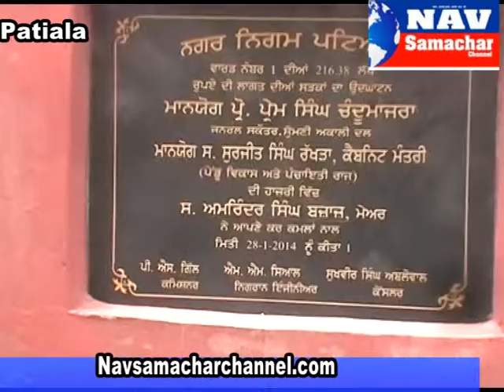HI YOU ARE WATCHING LIVE ON NAV SAMACHAR mc newsablowal